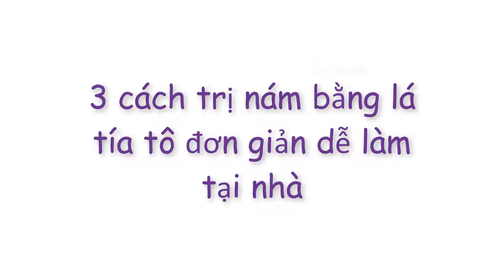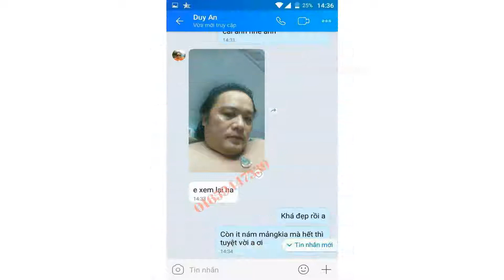Mẹo dân gian trị nám bằng lá tía tô lí tưởng cho mọi phụ nữ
Mẹo dân gian trị nám bằng lá tía tô lí tưởng cho mọi phụ nữHãy nhấn nút Đăng Ký (Subscribe) để nhận những Video mới nhất của chúng tôi, nhấn Like để ủng hộ tác giả và phát triển kênh. Chúng tôi vô cùng biết ơn việc làm đó của các bạn!